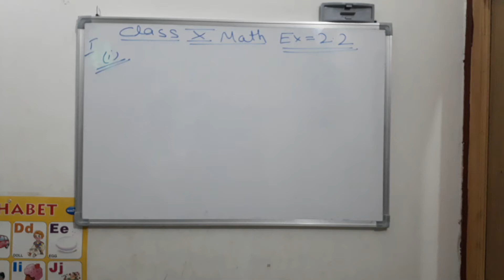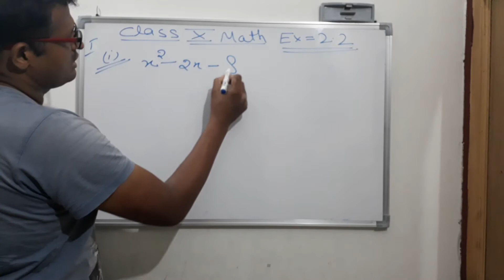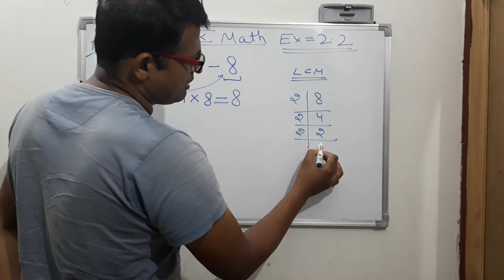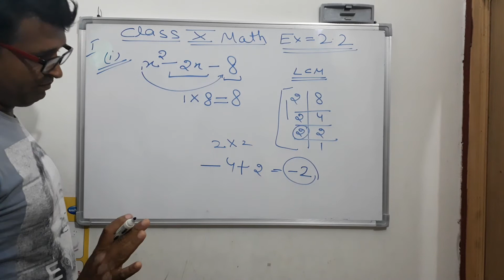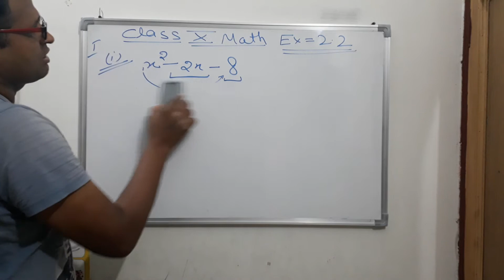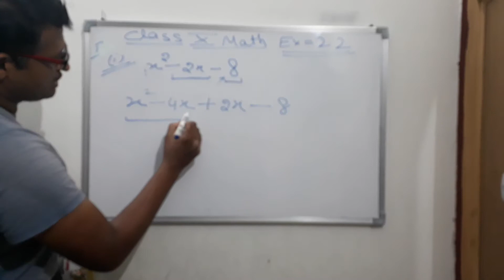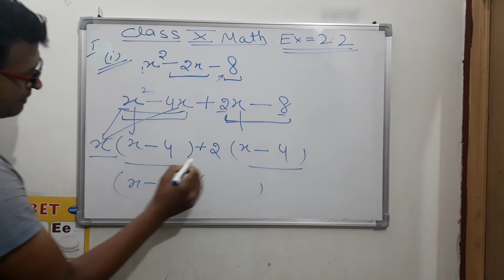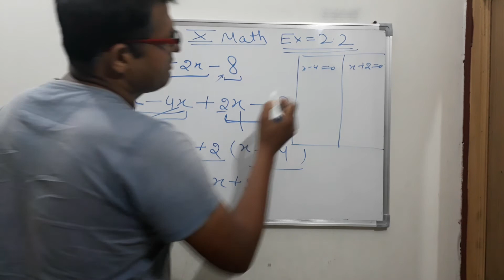Class 10 math ex 2.2 questions no 1 part 1